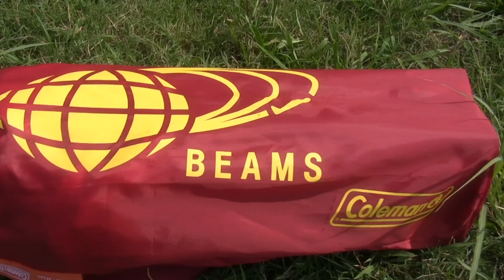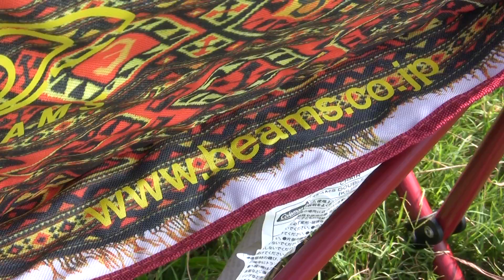Coleman×BEAMS / コールマン ビームス ファン ダブルチェアー（キリム）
先日ネットを見ていたら紹介されていたので、渋谷のBEAMSにて購入しました。
結構人気の商品らしく現在は予約の状態になっています。
次の入荷は９月と言う事です。

コールマンオリジナルには無い柄と
下のスカート部分がオシャレでいい味を出しています。
赤いフレームと柄がマッチしています。

低めなので食事などには適していませんが、
子供も楽に座れる高さですので使い勝手はいいと思います。

アウトドアにはもちろん、花火を見たり夏フェスにも使えますね。
おそろいの柄のマットなんかもあります。